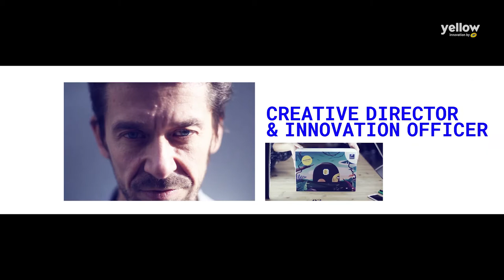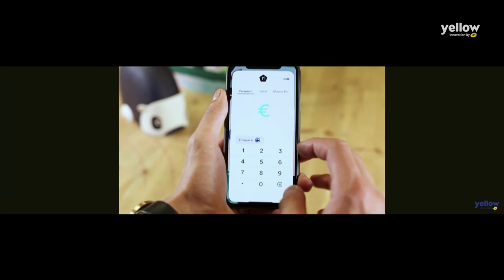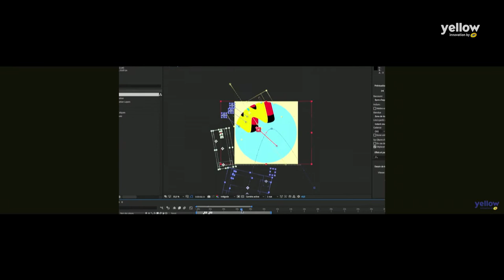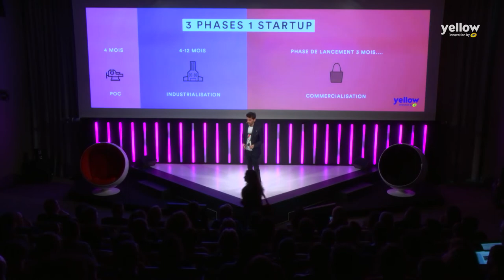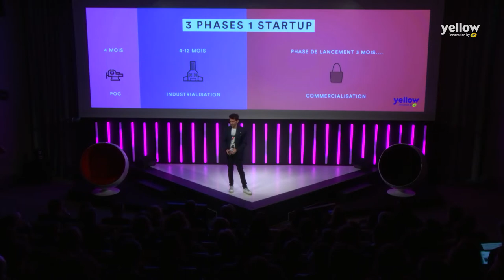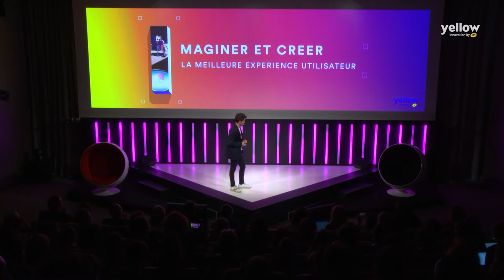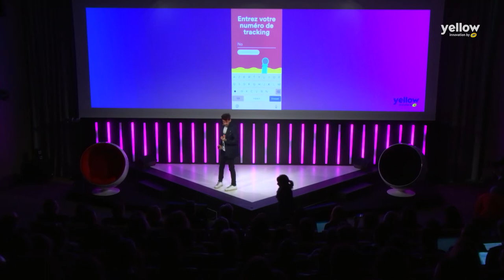Yellow Innovation, créateur de startups - Philippe Mihelic - Lab Postal 2018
Yellow Innovation, créateur de startups avec Philippe Mihelic - Mercredi 28 Mars 2018

Philippe Mihelic est Directeur Artistique et de l’Innovation @ Yellow Innovation by La Poste

En 2018, le Lab Postal, salon de l’innovation du Groupe La Poste, vous invite dans un lieu d’INSPIRATION unique. Plongez au coeur de la créativité, clé de voûte pour imaginer, concevoir et produire des expériences client d’exception. Participez à un showcase inédit joué par des entrepreneurs, des artistes, des concepteurs, des intellectuels et même un Grand Chef cuisinier.

Place à l’émotion, découvrez un Lab Postal différent, pétri d’innovations, devenez acteur d’une BUSINESS ODYSSEY !

Le Lab Postal convie à Paris des acteurs de l’innovation, des grands groupes et des startups. C’est un événement ouvert à tous et l’occasion de mettre en avant l’expertise en matière innovation au sein de La Poste, les nouveautés des différents acteurs et ce que nous réserve les années à venir.